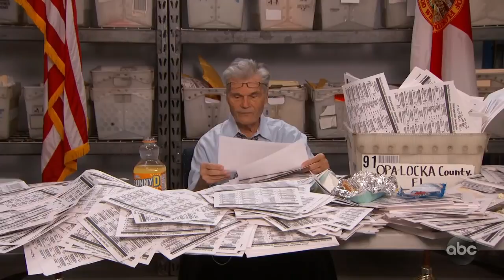Jimmy Kimmel Checks in with Florida Election Officials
The midterm elections were a week ago and not all the races have been called yet. There are three recounts going on in Florida right now and in the Senate race, Republican Rick Scott is up by a margin of .2%, which triggers an automatic recount. We wanted to check in with Florida to see how the recount is going so we reached out to an Election Official named Gene Moran (Fred Willard), from Opa Locka County, who was kind enough to join us.